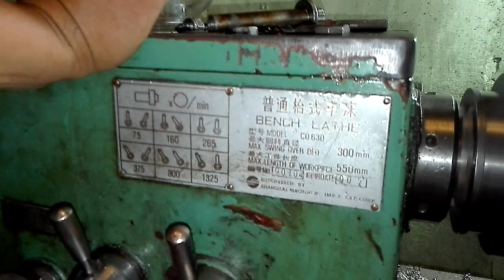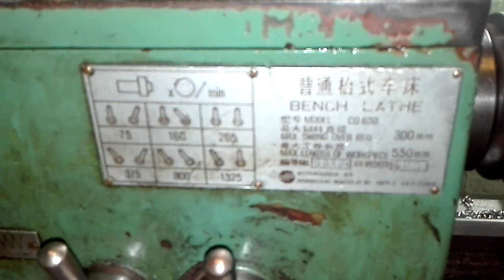Quickly strip the skin of thick & hard spiral steel with a lathe